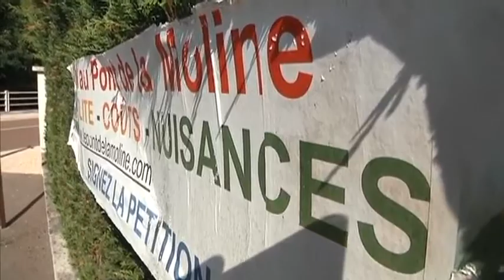Deux visions pour franchir la Seine (St-Julien-les-Villas)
Sites webs/blogs, copiez cette vidéo avec le bouton "Intégrer" !
 Dépense coûteuse et pas indispensable selon un collectif de riverains mais bonne idée pour certains, le  pont de la Moline à Saint-Julien-les-Villas crée la polémique